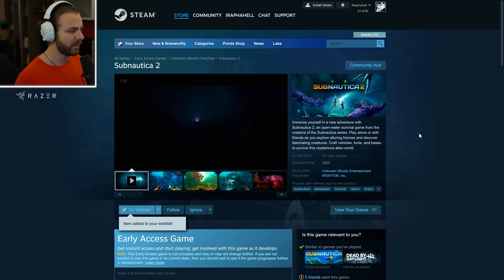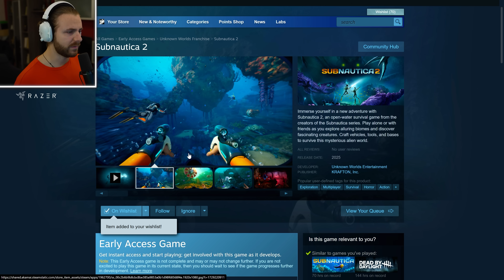Noul SUBNAUTICA 2 este MULTIPLAYER!